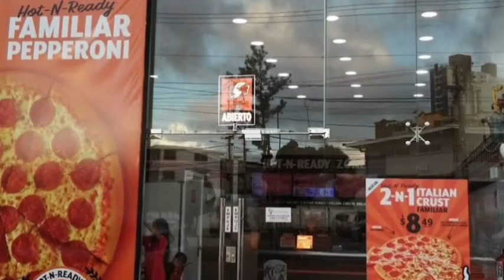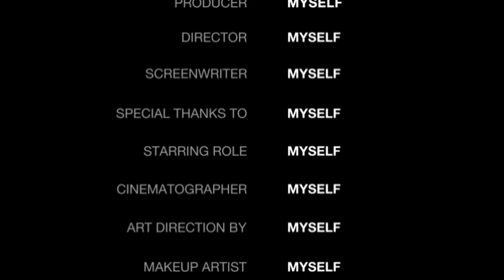Brian T1 E2: Pizza Gratis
LAS CANCIONES NO SON DE MI AUTORIA